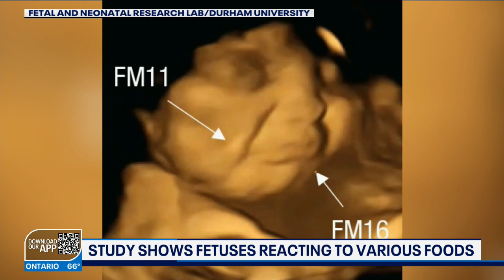Study shows fetuses reacting to various foods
Researchers at England’s Durham University found the first direct evidence that babies react to taste and smell in the womb, a study published on September 21 said.